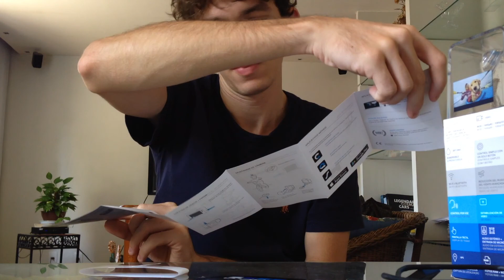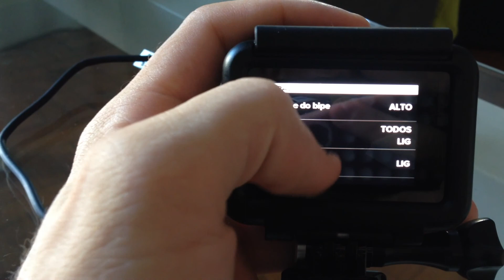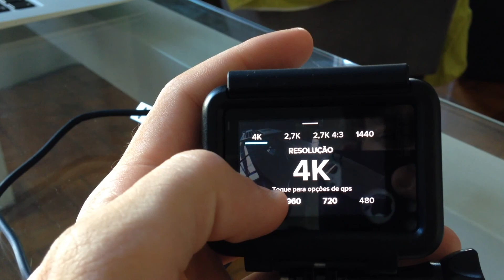UNBOXING HERO5 | CHEGUEI A 200 INSCRITOS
Chegamos a 200 inscritos galera e comprei uma gopro hero5, quero agradecer a cada um de vocês por termos chegado a esse número TMJ galera :))